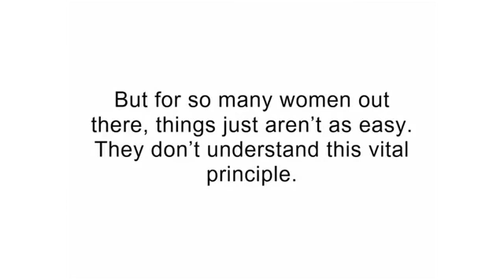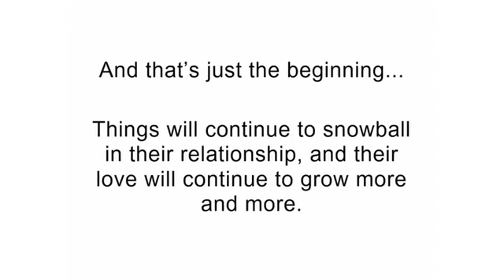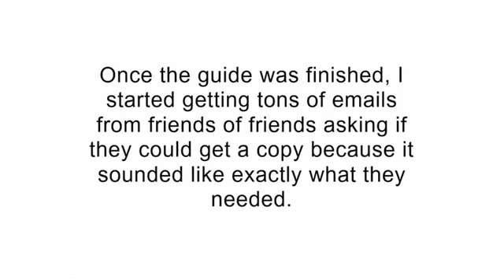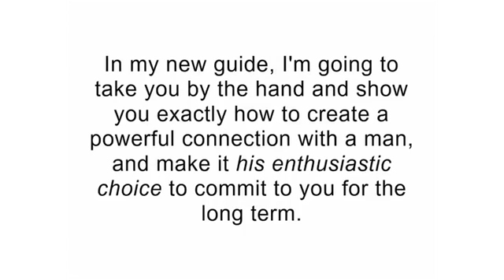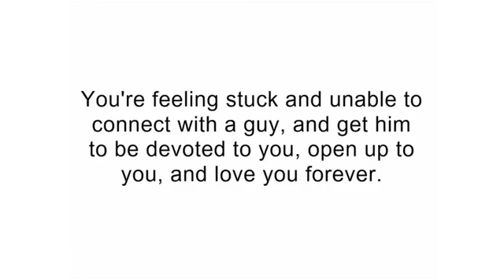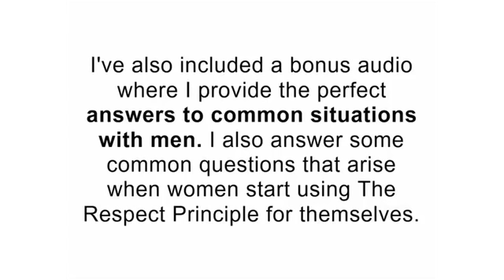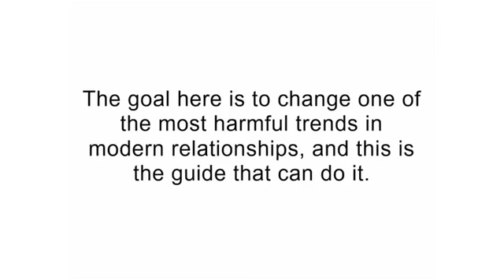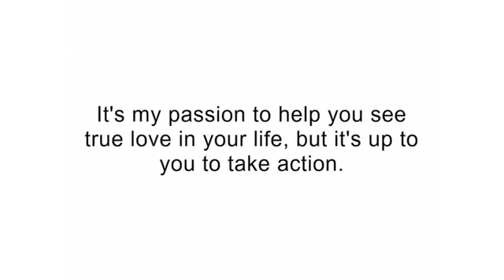What Men Secretly Want a free presentation